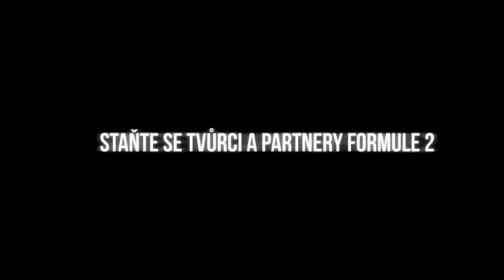Formula Student VŠB-TUO 2016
Staňte se našimi partnery a postavte s námi formuli pro sezónu 2016.
Build together with us Formula Student car for 2016 year.